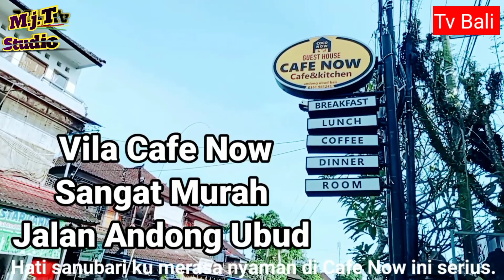Joe Thunder Berkidung . Kidung Bali. 10 September 2022